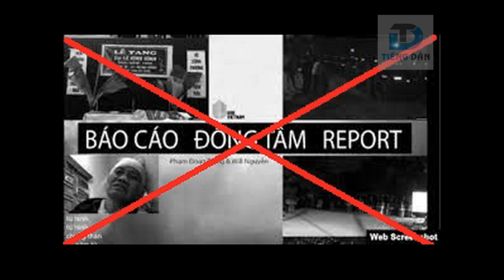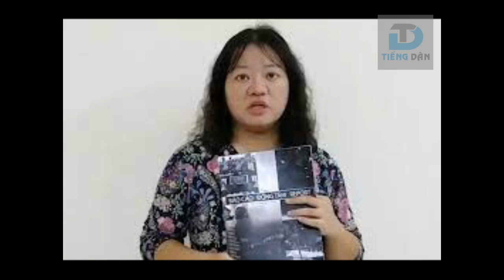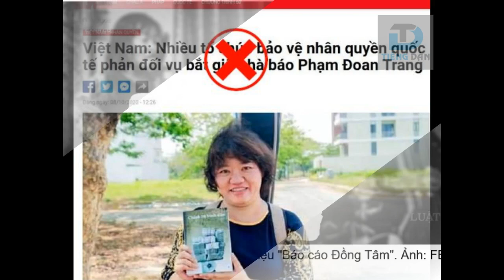Phạm Đoan Trang có tôn trọng sự thật không?